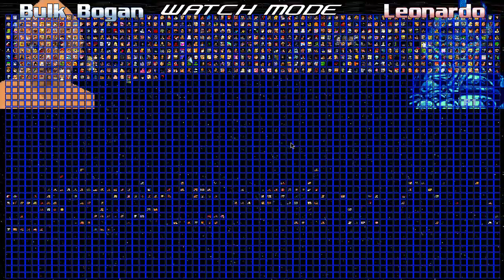mugen big show ep 14 pt 1